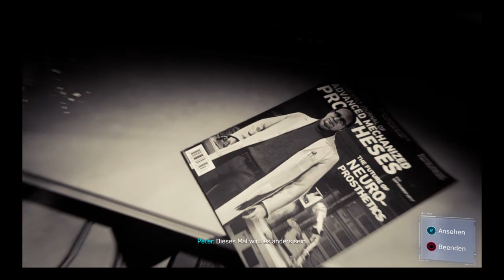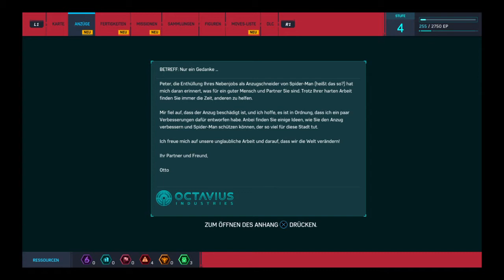Marvel's Spider-Man#5 Ein neuer Anzug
Was in dieser Folge geschieht:
Peter kriegt einen neuen Anzug. Seine Tarnung als Spider-Man fällt fast auf.

Infos zum Spiel:
Veröffentlichung:7.9.2018

Entwickler:Insomniac Games

Plattform:PS4

Serie:Spider-Man

Preis:So um die 39,99 Euro

Marvel's Spider-Man ist ein vom amerikanischen Entwicklerstudio Insomniac Games exklusiv für die PS4 ein entwickeltes Action-Adventure.

Infos zum Video:
Gamingvideo von Pascal aus dem Jahr 2021.

Falls ihr euch das spiel Kaufen wollt: